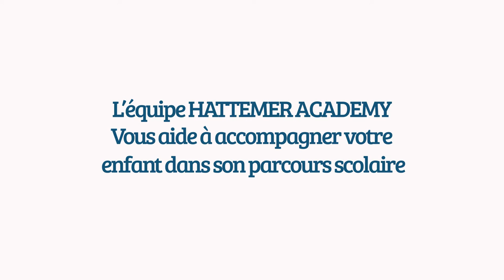Profil d’apprentissage kinesthésique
Nous nous intéressons aujourd’hui aux enfants présentant un profil d’apprentissage dit kinesthésique.
Ces enfants inscrivent facilement leurs souvenirs dans leur corps, à travers un mouvement, dans la précision d’un geste… Une odeur, un goût, une sensation peuvent leur servir de repère pour une restitution ultérieure.
C’est la raison pour laquelle, on décèle plus facilement ce profil dans les activités périscolaires.
Ces enfants ont le don du toucher et de la posture.
Ils transforment intuitivement les informations, les paroles, les images, en mouvements ou en situations vécues.
Pour ces enfants, la classe traditionnelle peut rapidement engendrer de l’ennui et donc un décrochage de l’attention.
Dans le cadre familial, on peut, pour certaines matières, les concrétiser par des jeux de rôles.
Jouer à la marchande lorsqu’on travaille sur la soustraction car la gestuelle du donné et du rendu s’inscrit dans le corps mieux que les signes abstraits de l’algèbre.
Dans le cadre de l’apprentissage du français, la pratique théâtrale est un excellent complément au cours, que ce soit en famille ou à l’extérieur.
Monter sur les planches leur donnera confiance en eux.
L’apprentissage kinesthésique est très riche et concerne les enfants les moins conventionnels.
Il a de multiples facettes qui complètent les approches visuelles et auditives plus classiques.
En tirant parti des facilités de votre enfant et en combattant ses faiblesses par les conseils proposés, vous l’aiderez à progresser.
L’équipe HATTEMER ACADEMY vous aide à accompagner votre enfant dans son parcours scolaire et reste à votre écoute